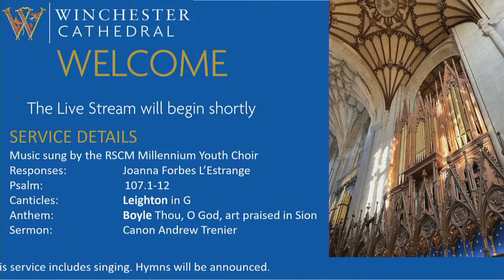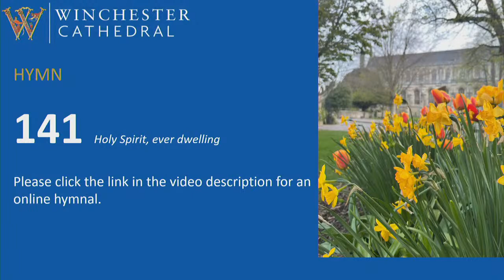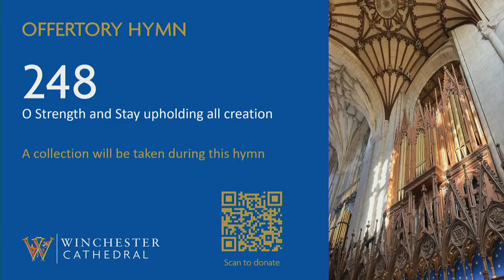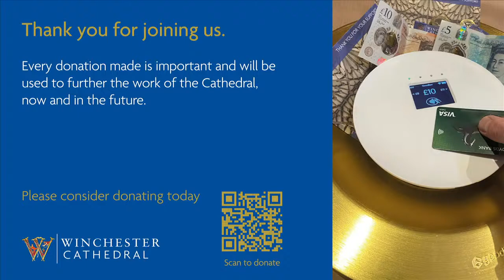07-31-22 Choral Evensong live from Winchester Cathedral. 🇺🇦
Choral Evensong, live from Winchester Cathedral. 🇺🇦
Music sung by the RSCM Millennium Youth Choir.
By giving a donation you are helping to support the daily work and ministry of the Cathedral.